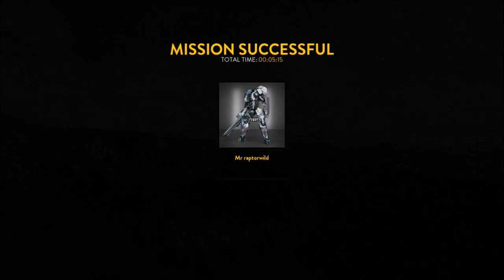star wars battlefront MISSION #1 BEGGAR'S CANYON